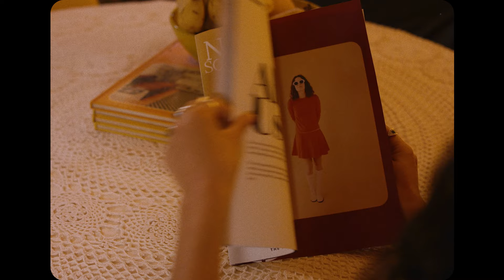Hollie Col - 'The Girlfriend' Julia Stevens Series: Part 5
'The Girlfriend (An Extended Scene)' is the fifth instalment of Hollie Col's Music Video Series, 'Julia Stevens Series'

Directed By Hollie Col
Cinematography By Christine Anderson
Sound By Oliver Brighton
Edited By Hollie Col
Colour Graded by Kali Bateman
Starring Gene Go and Tal Hymans